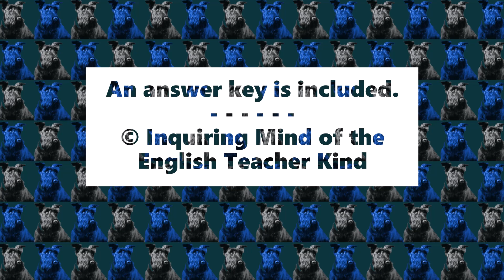"After Twenty Years" by O. Henry Quiz and Answer Key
Evaluate general reading comprehension and eliminate assessment planning responsibilities with this plot-based quiz covering O. Henry's short story "After Twenty Years." The assessment may double as a guided reading worksheet to facilitate active engagement with the narrative. An answer key and copy of the public domain text are provided. Find this resource here: